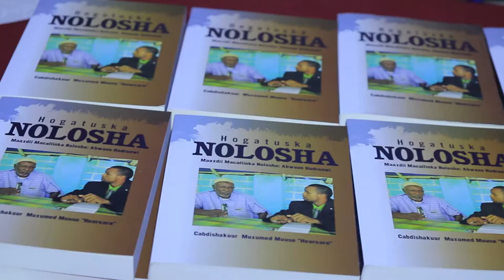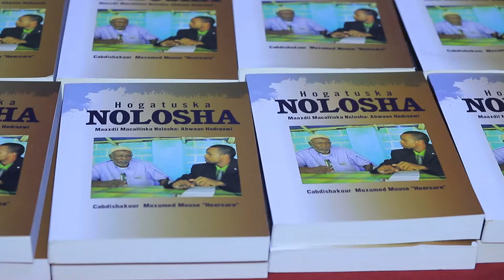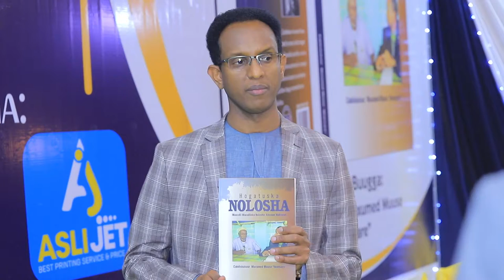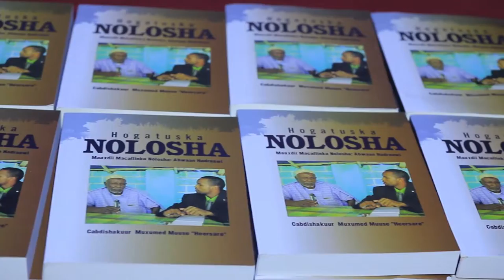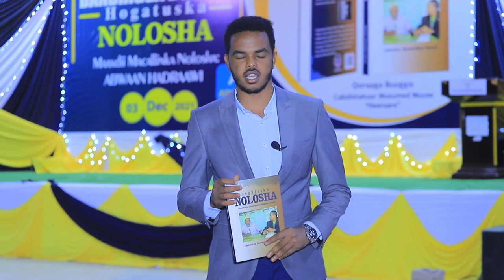Warbixin Hufan Oo Laga Sameeyey Bandhiggii Buugga "Hogatuska Nolosha"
Waxa na warbixinta sameeyey, weriye Caydaruus Beershiya.
Dhiganaha "Hogatuska Nolosha" oo ah buug cusub, oo suxufiga Cabdishakuur Muxumed Muuse "Heersare" ka qoray, abwaan Maxamed Ibraahin Warsame "Hadraawi". Dhiganahan, ayaa Jimcaha la soo dhaafay ee 03/12/202, lagu soo bandhigay magaalada Hargeysa.